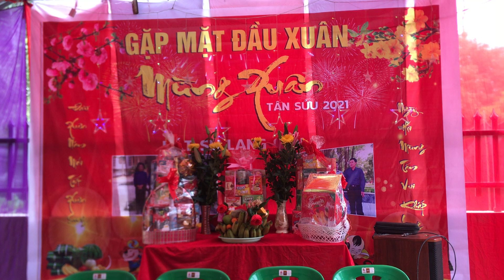Hát sli Phú Xá - Gái Lộc Bình hát sli mừng xuân | Tiên Sinh TV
* Mời các bạn cùng đến hội Phú Xá, Cao Lộc, Lạng Sơn để ngắm các cô gái Tày, Nùng xinh đẹp, nghe các trai gái Nùng Hát sli Lạng Sơn; hát then ang son hay nhất mới nhất đẹp nhất cùng hát then và hát sli giao duyên tình tứ tại nhà thầy Nam ở xã Phú Xá.

hat sli
hat shi
hat sli